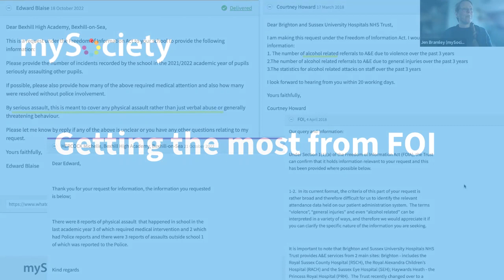Examples of how it pays to be clear when wording an FOI request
You'd be surprised by how many ways an authority can interpret 'alcohol related incidents'.

Want more information about making FOI requests? Then why not watch the whole seminar on Getting The Most From FOI